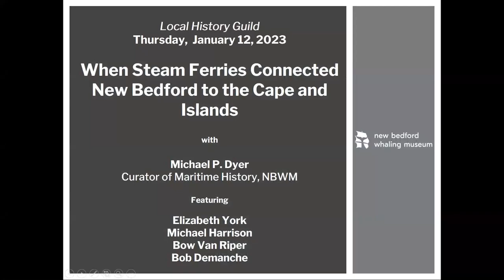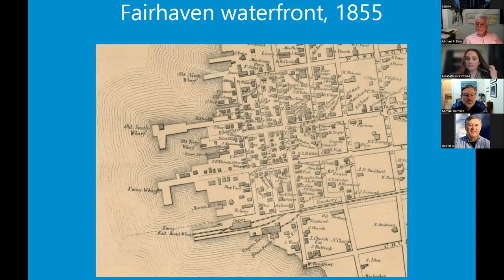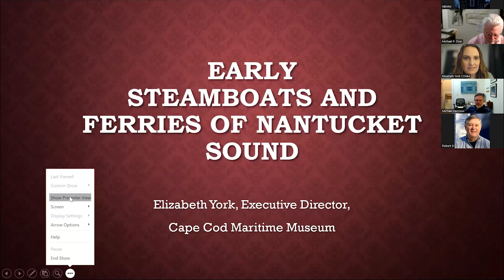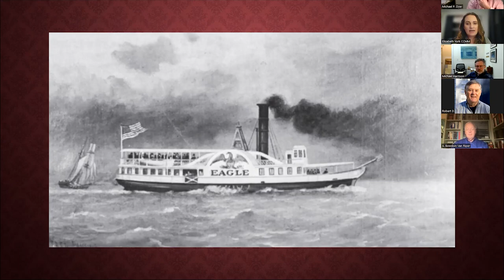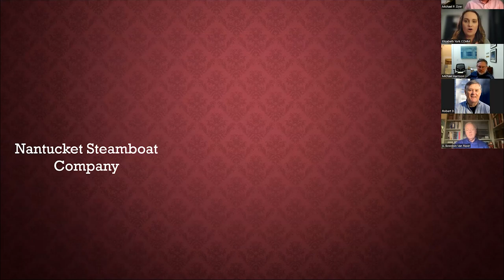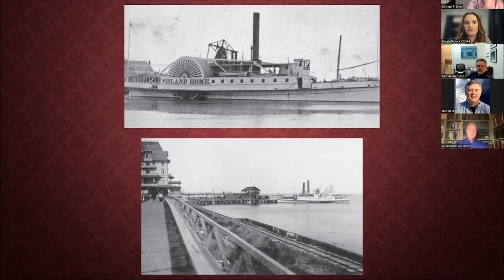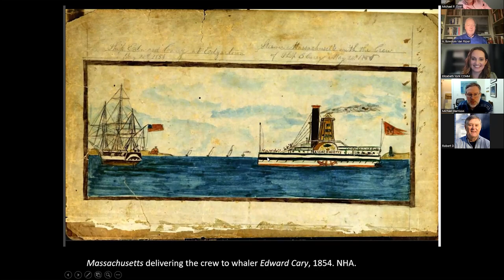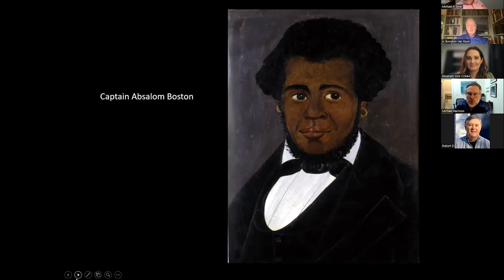Local History Guild - WHEN STEAM FERRIES CONNECTED NEW BEDFORD TO THE CAPE AND ISLANDS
Join the New Bedford Whaling Museum’s Curator of Maritime History, Michael P. Dyer, for a conversation with Cape Cod Maritime Museum’s Executive Director Elizabeth York, Nantucket Historical Association’s Curator Michael Harrison, Martha’s Vineyard Museum’s Research Librarian Bow Van Riper, and Local Historian Bob Demanche. This insightful discussion will highlight the art, history, and culture of public steamship transport, and will also take a brief look at the early steamboat lines operating across -- and the steam tugboats based within -- the harbor of New Bedford.